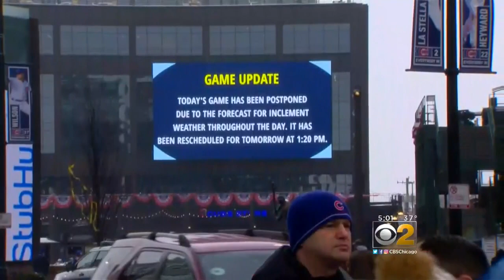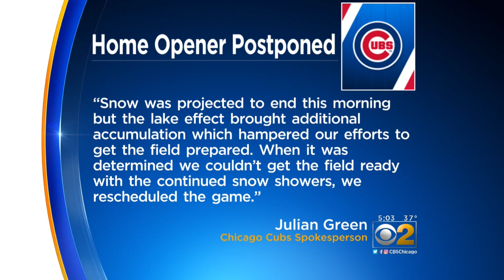Cubs Home Opener Postponed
At the snow continued to fall, there would be no chance to 'play ball', CBS 2's Jim Williams reports.